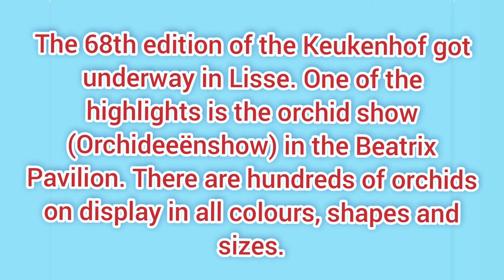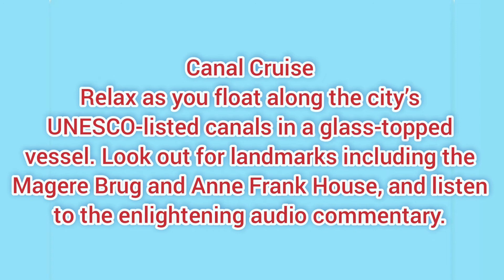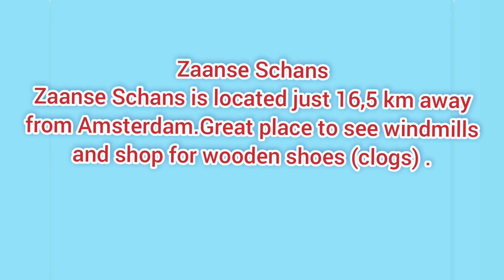Keukenhof, Amsterdam experience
Keukenhof is a paradise of flowers. Thousands of varieties of flowers are there in the garden. Incredibly beautiful. Could spend an entire day walking around, it's a huge garden. Transportation is very accessible. There's a bus from Amsterdam going to Keukenhof vice versa couple of times a day quick and easy to sort out.